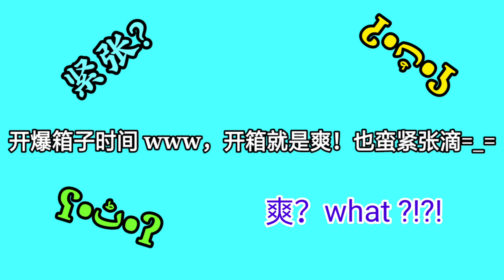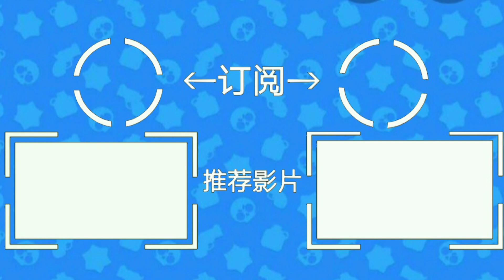[开箱系列]#6 第四季❴冬日之旅❵的大号开箱,结果竟然... 其实我算蛮欧的,只不过可以更欧!!! ☆小林 ,njh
✨大概两个月一次的大号开箱又来啦，上次小号非洲，大号会怎样呢？我一样不会说，自己看完 XDD 大家喜欢荒野乱斗开箱这样的系列吗？🤔🤔🤔 还是你们希望这个系列可以做出什么更特别的东西？🤔🤔🤔 你们可以留言在下面让我知道哦谢谢🤗! 希望你们会喜欢这次大号开箱的影片啦👍我发片还是一样比较慢，所以很谢谢你们体谅我啦🤗🙂😍😘😙，那如果你们觉得这部影片很棒或者这个系列很棒的话可以点赞👍➕分享出去😌，如果你们想支持我的话可以订阅我，加打开🔔~这样你就不会错过我频道的任何消息哦。如果你们想建议我改善什么或者拍什么题材的话，也一样留言在下面哦谢谢!🤗😌😍😘🙂🤗